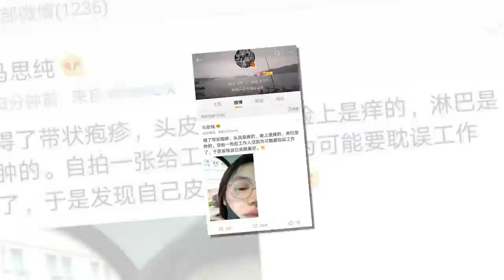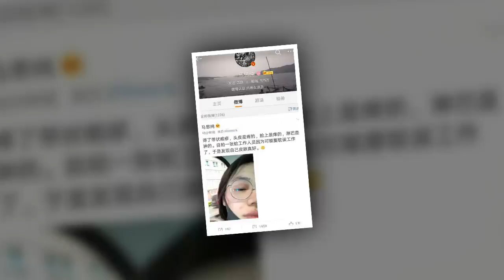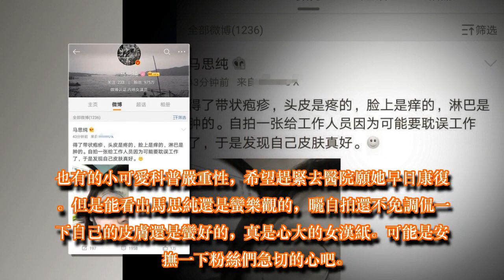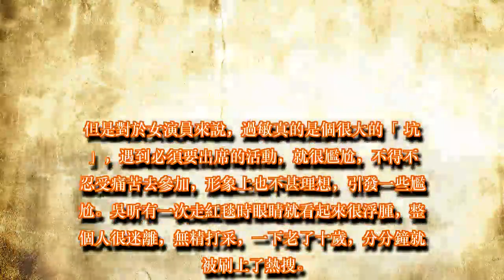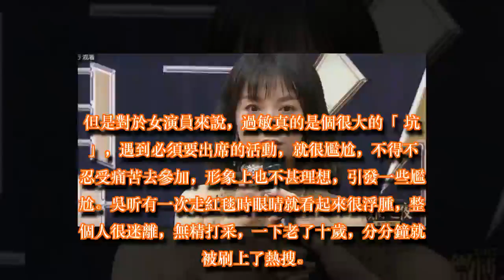馬思純曬素顏照患帶狀皰疹眼皮發紅 馬思純為什麼會得帶狀皰疹?